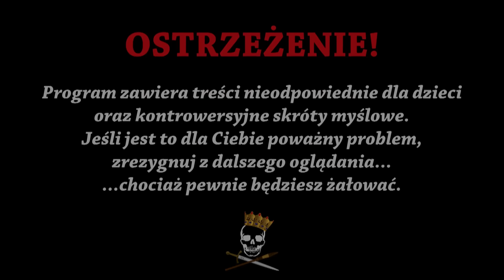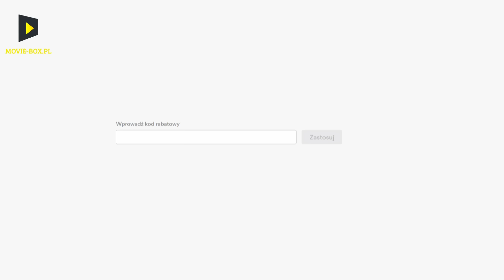Czerwoni kaci - zbrodnie WCzK. Historia Bez Cenzury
kod: historiabezcenzury
Teraz wyjątkowa Promocja Specjalna! 2-letni plan ochronny plus bonusowy prezent z ogromną zniżką!

Dzisiaj opowiemy Wam o jednej z najstraszniejszych formacji w historii, a mianowicie o tajnej policji w Sowieckiej Rosji, zwanej potocznie Czeka. Jakie metody stosowała ta organizacja do zwalczania wrogów komunizmu? Kogo za tych wrogów uznawano? I jakim cudem szefem tej zbrodniczej machiny został Polak? Tego wszystkiego dowiecie się z dzisiejszego odcinka. Zapraszamy do oglądania!

Źródła informacji:
K. Blecharczyk, Od ofiar do katów. Feliks Dzierżyński i Bolszewicy,
S. Frołow, Dzierżyński. Miłość i rewolucja,
S. Pietrowicz Mielgunow, Czerwony terror w Rosji 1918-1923,
K. Kraj, Szlachcic rewolucjonista. Feliks Dzierżyński.